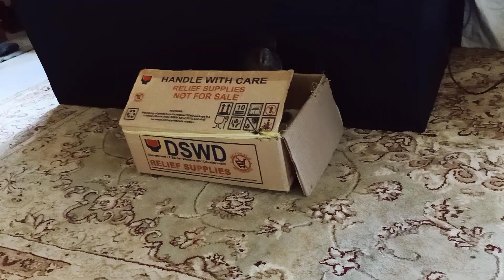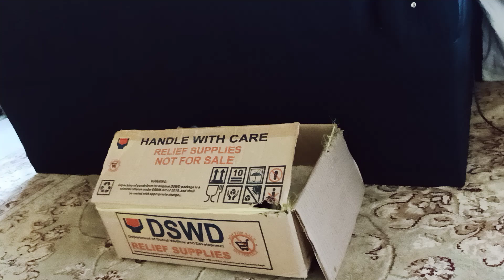Amira enjoying playing with kitty